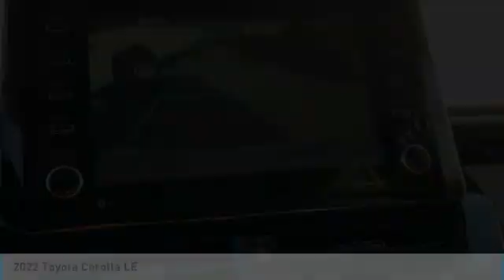2022 Toyota Corolla W400728